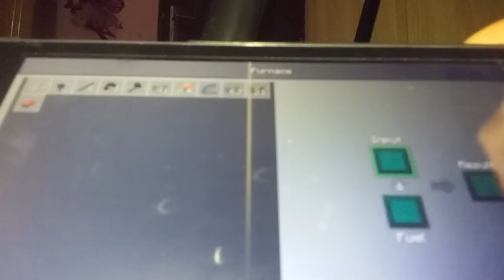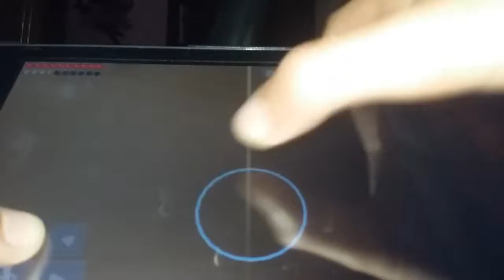18 aprilie 2017